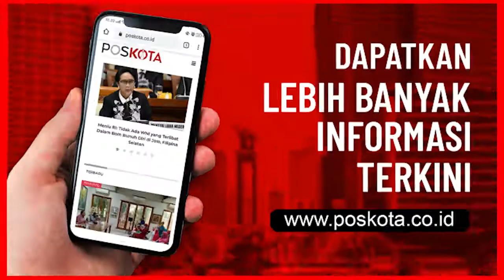JAKARTA SELATAN FLY OVER TAPAL KUDA, MULAI DALAM UJI COBA UNTUK UMUM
Fly Over Tapal Kuda Tanjung Barat dan Lenteng Agung, Jagakarsa, Jakarta Selatan, diuji coba dibuka untuk umum, Minggu (31/1/2021) mulai pukul 08.00 hingga 21.00.

Pantauan Poskota.co.id di lokasi, tampak pengendara baik roda dua dan roda empat melintasi kawasan jalan tersebut.

Pengendara lalu lintas dari arah Pasar Minggu memutar balikkan kendaraannya di fly over berbentuk U itu. Begitu pula arah sebaliknya atau dari arah depok menuju Lenteng Agung.